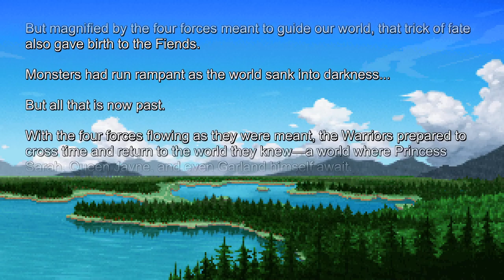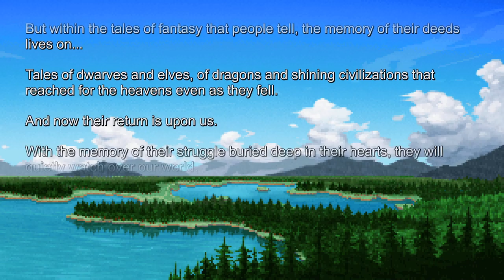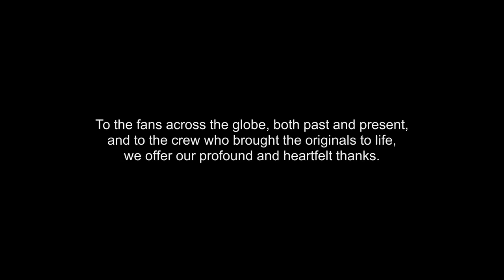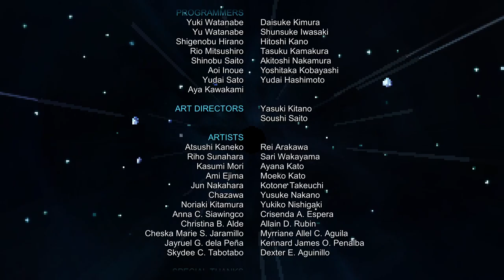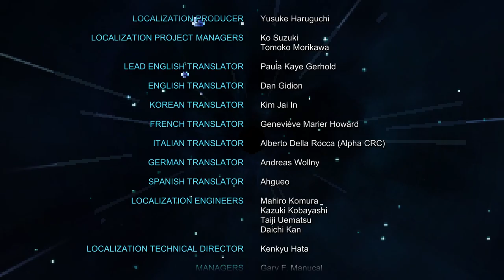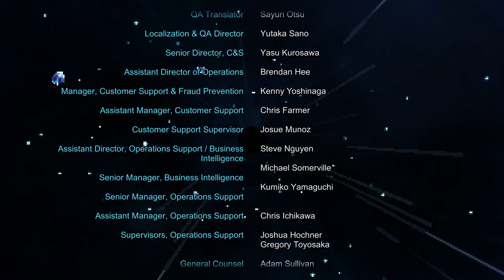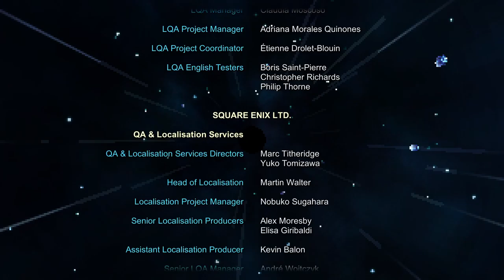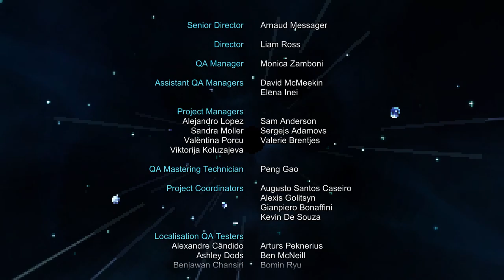Final Fantasy [9F] Chaos Doesn't Reign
Final Fantasy wasn't great. It might have been enjoyable at the time, but it's just so dated now. The story is incredibly cliche in today's world, and it's hard to look past it. It is fun seeing the elements that have persisted through the FF games (Bahamut, Tiamat, Cid), but ultimately it's a skippable game. Random encounters are annoying, and the dungeons are designed to waste as much of your time making a full circuit of the level as possible.

Still, better than The After Years.

P.S. Unskippable credits are the worst.

Updated rankings: FFXII - FFIX - FFXIII - FFXIII-3 - FFV - FFXV - FFVI - FFX - FFVIII - WoFF - FFXIII-2 - FFIV - FFVII - FF - FFIII - FFX-2 - FFIV: The After Years